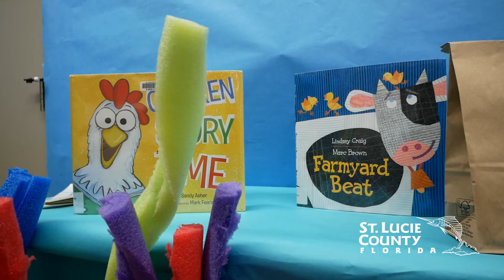St. Lucie County Libraries partners with Treasure Coast Food Bank to Offer Summer Meals for Students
- Susan Broom Kilmer Branch, 101 Melody Lane, Fort Pierce from 11 a.m. to noon;
- Zora Neale Hurston Branch, 3008 Ave. D, Fort Pierce from 11:30 a.m. to 12:30 p.m. and snakes from 3:30 to 4:30 p.m.;
- Paula A. Lewis Branch, 2950 SW Rosser Blvd., Port St. Lucie from noon to 1 p.m.;
- Port St. Lucie Branch, 180 NW Prima Vista Blvd., Port St. Lucie from noon to 1 p.m.
This program is open to all students ages 18 and younger. Children must be present for the meal pickup.